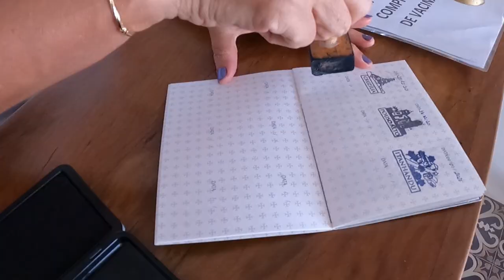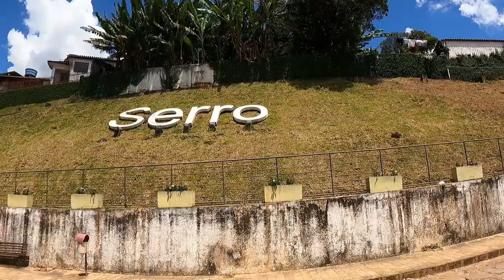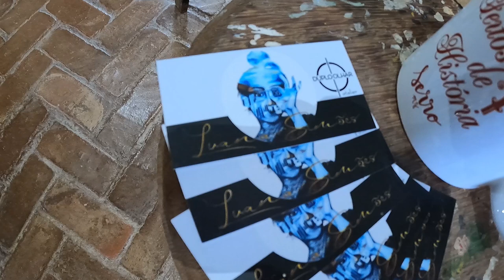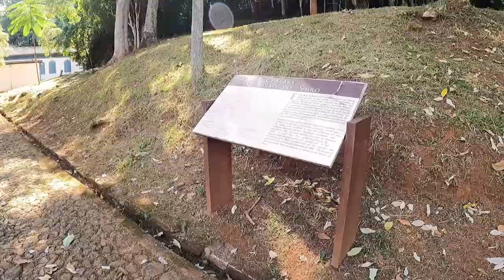O que fazer na cidade do Serro em Minas Gerais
Saiba o que fazer na cidade do Serro em Minas Gerais. Um lugar calmo, com igrejas lindíssimas, muita beleza natural e claro o famoso queijo do Serro. Quer conhecer? Então assista este vídeo todo!!!